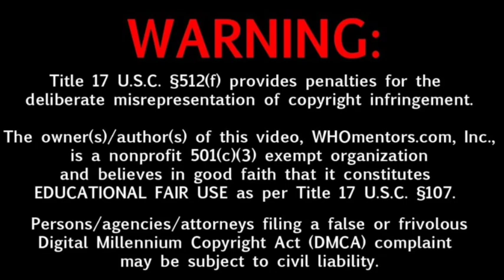The Goat 2024 Movie Day 1 Box-office Collection, Tamil Movie Box-office Collection